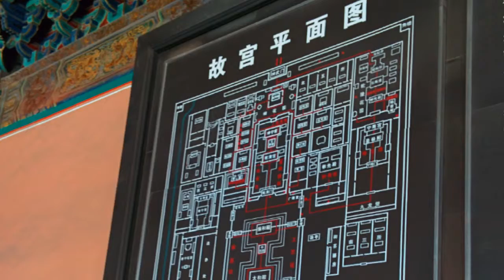The china 2